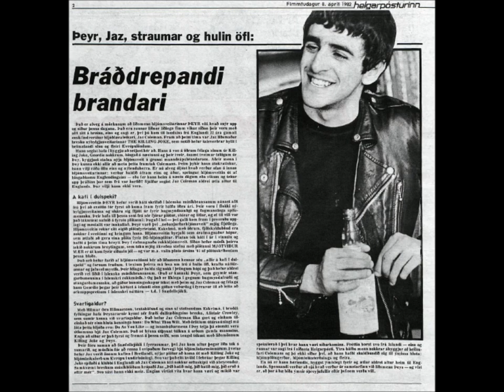KILLING JOKE - JAZ COLEMAN with Þeyr aka Theyr in Iceland 1982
Track: Take What's Mine
Icelandic Music Museum: